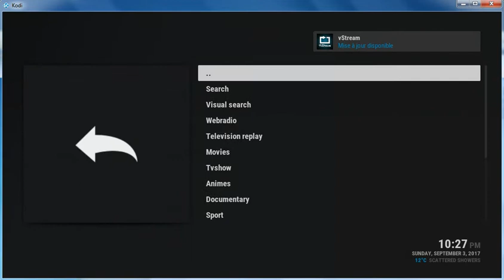mise a jour Vstream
voici comment mettre Vstream a jour dans MTLBUILD17